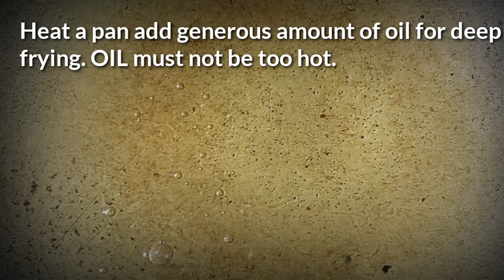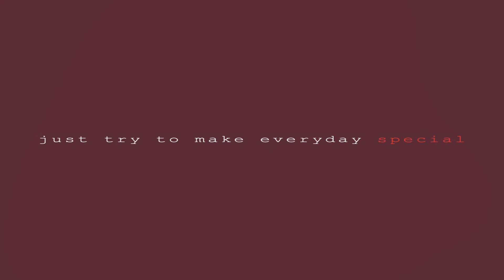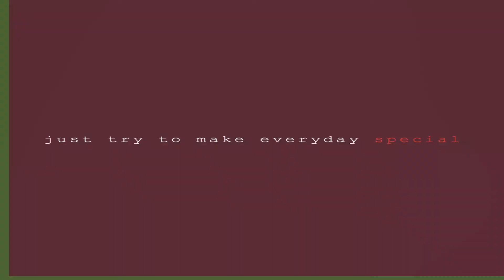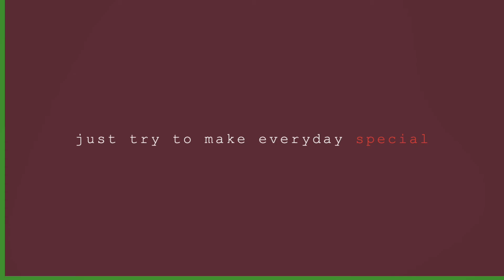Cheesy Shanghai Rolls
homecookedmeals

Google Info:
Lumpiang Shanghai is regarded as the most basic type of lumpia in Filipino cuisine. Lumpiang Shanghai can be defined by its use of giniling (ground pork) as the main stuffing. The ground pork is sautéed with finely chopped carrots, garlic, onions, shallots, and salt and pepper to taste. A small amount of it is then placed on a lumpia wrapper (a thin egg crêpe) which is then rolled around it into a thin cylinder. The ends are secured by wetting it with a bit of water or egg whites. Sometimes, the fried giniling are further moistened with raw eggs so they retain their shape better. It is then deep-fried until golden brown.

It is commonly served with agre dulce (sweet and sour) dipping sauce (which accentuates its "Chinese-ness"). It can also use other common lumpia dipping sauces like banana ketchup, sweet chili sauce, garlic mayonnaise, or vinegar with labuyo peppers and calamansi

Lumpiang Shanghai is one of the most ubiquitous dishes served in Filipino parties, along with variations of pancit (noodles). They are commonly prepared ahead and stored in the refrigerator, and only deep-fried immediately before serving.